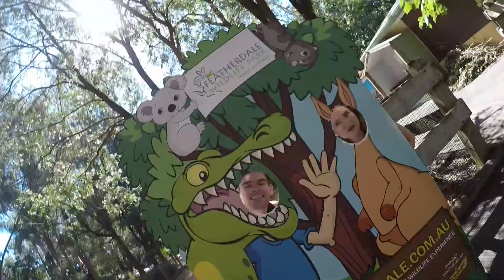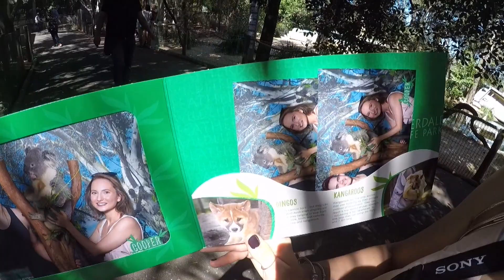#04 AboVolika - Fotka za $25